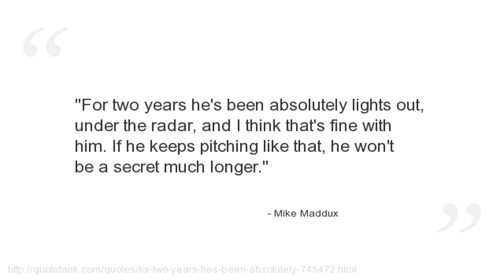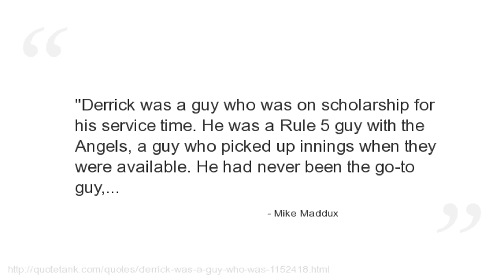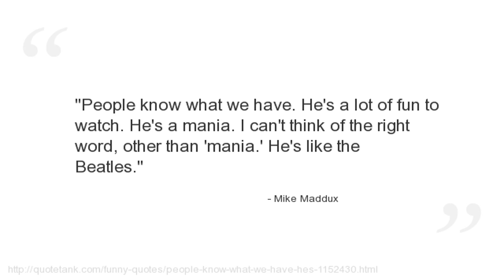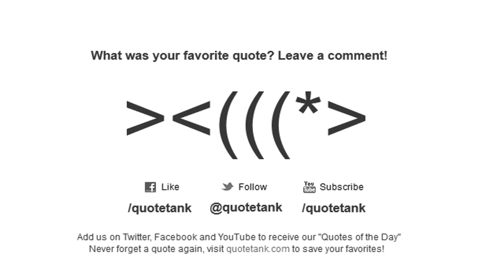Mike Maddux Quotes